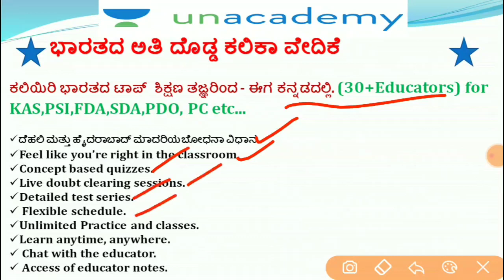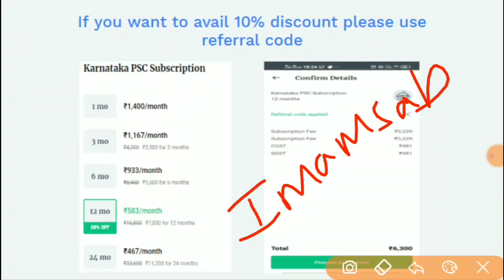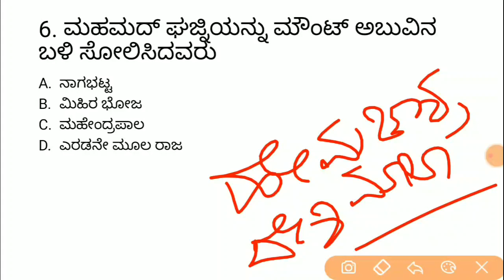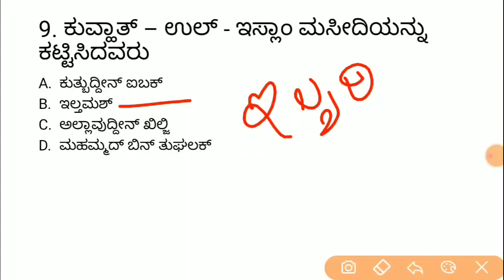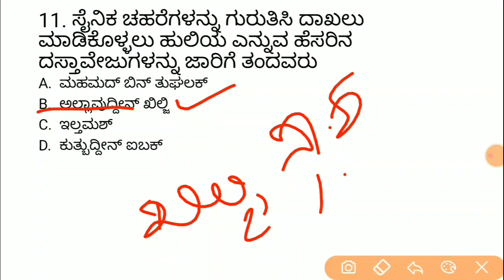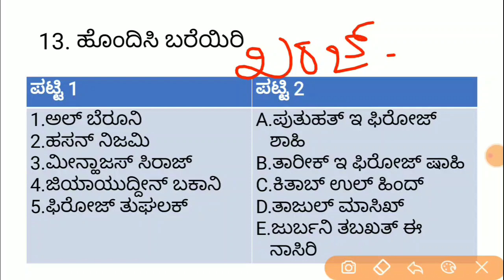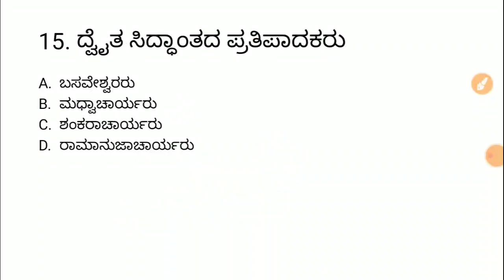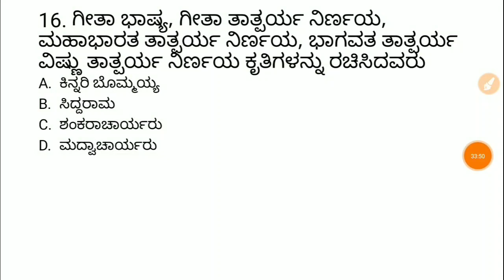Crack PSI | KPSC / PSI /GPSTR /TET ಇತಿಹಾಸ ವಿಶೇಷಾಂಕ ಸಂಚಿಕೆ - 7 | Imamsab Multani